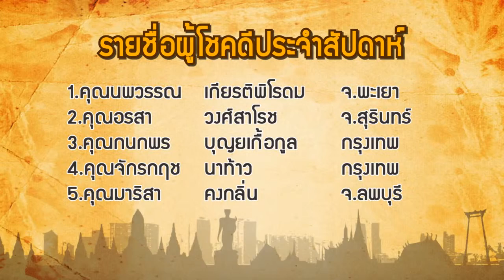คำถาม รายการคนไทยไม่ใส่ดัดจริต 20 Aug 2014